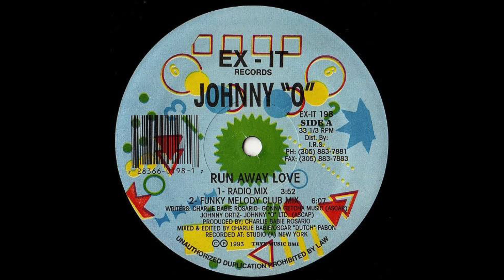JOHNNY O - RUNAWAY LOVE ( FULL SINGLE REMASTER )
A1- Radio Mix 00:00
A2-  Funky Melody Club 03:54
B1- 1993 Edit 10:05

! Follow:  "Freestyle Music Hits"
in ALL plataforms !!